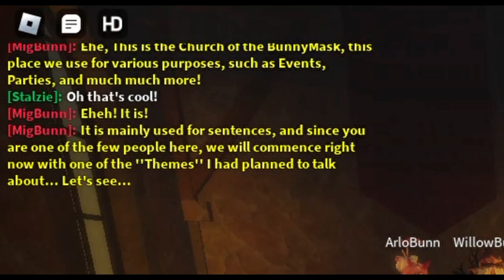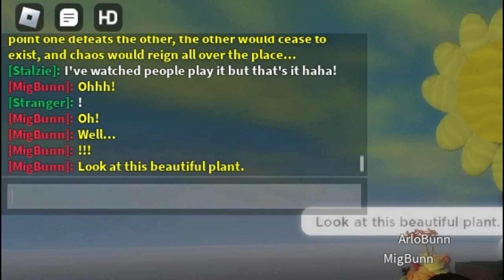The most Strangest Bunny Cult gave me a tour... [-Cult of the BunnyMask-] Roblox Myth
.･ﾟ☆✶⇣Open me⇣☆✶ﾟ･.

In this video I have a tour with a myth called the Cult of the BunnyMask! This is a really cool myth that I've wanted to meet up with & investigate for a while now! Are they really a Cult..? Who do they worship..? Watch to find out!

Amazing thumbnail by RobertHermlin!